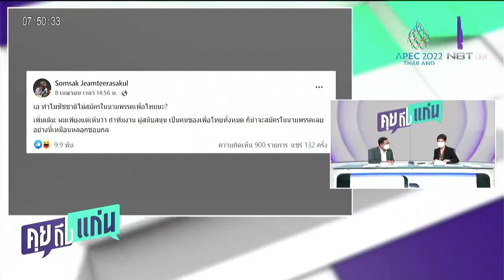FB Somsak Jeam ทำไมชัชชาติไม่สมัครผู้ว่าในนามพรรคเพื่อไทย